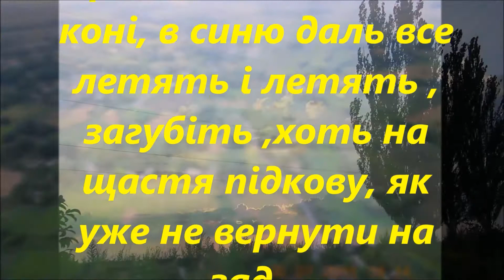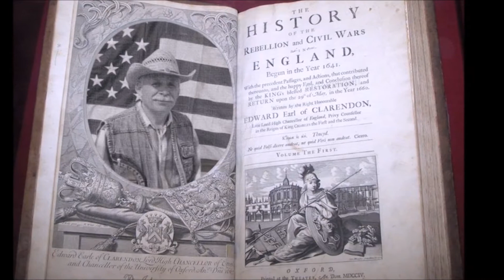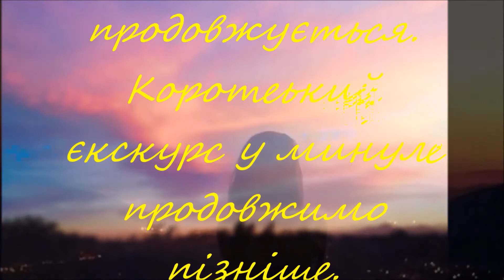А роки летять часть2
Музичне слайдшоу